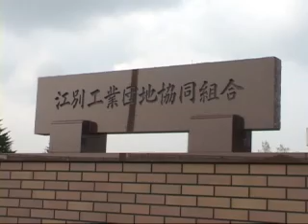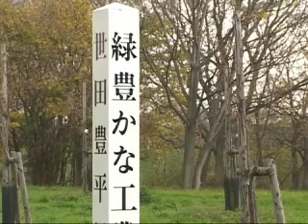ほうしゅん Mo☆Vie モビー＠ 江別工業団地組合 秋の清掃活動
江別工業団地組合　秋の清掃活動２００８